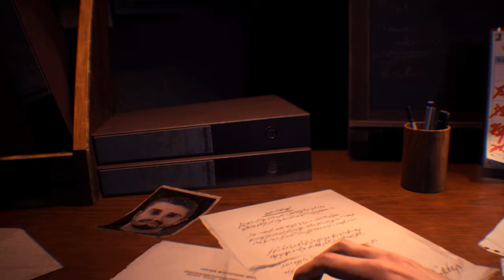Jill Valentine Aqua Cure Lady Leopard Outfit Resident evil 3 mod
support

 Mod shop
Sorry